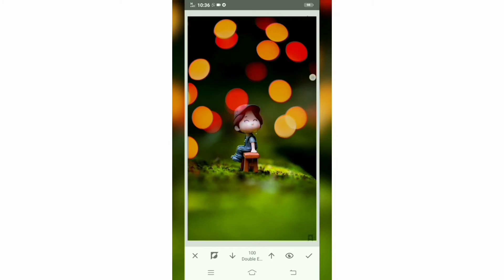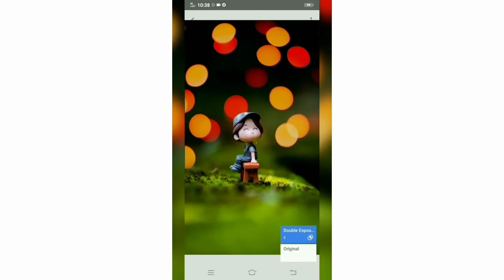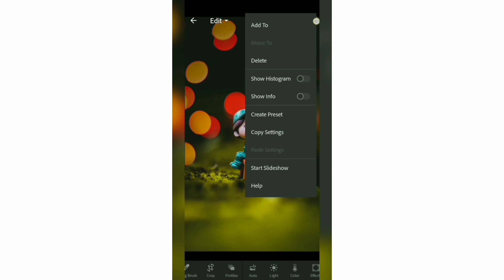Snapseed and Lightroom editing tutorial ||. Trending Instagram editing